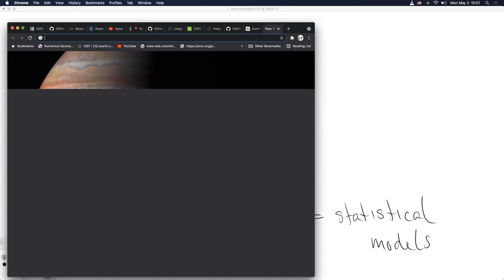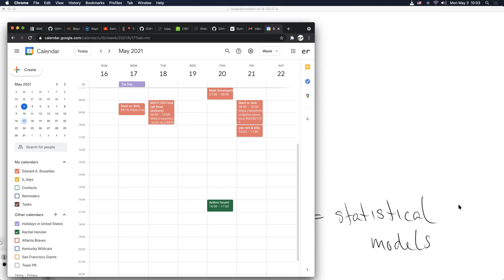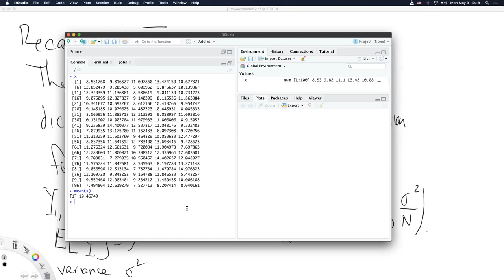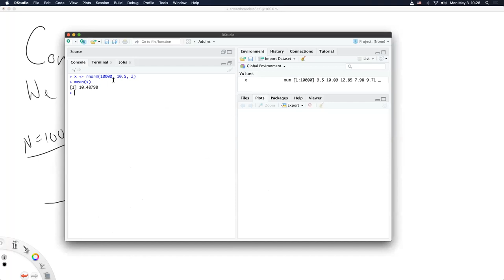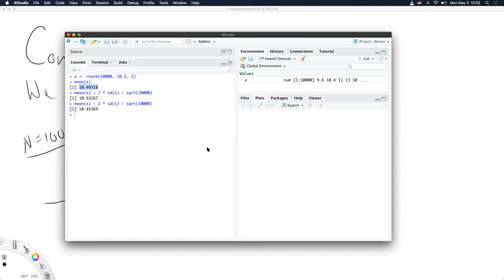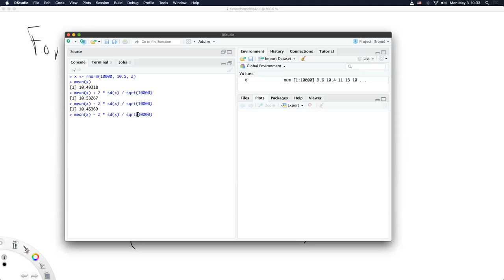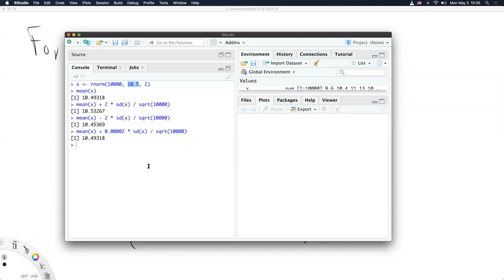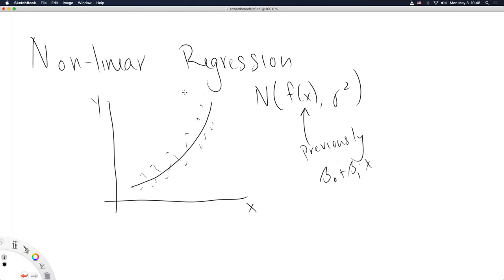MATH 350 Monday of Week 15, section 01